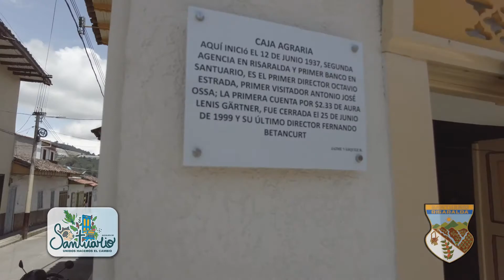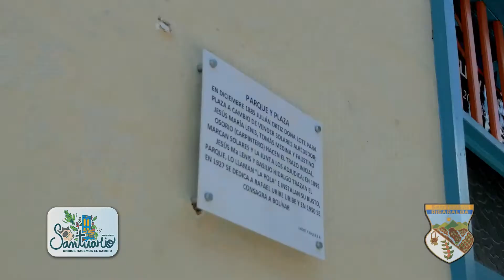Socialización Placas Históricas